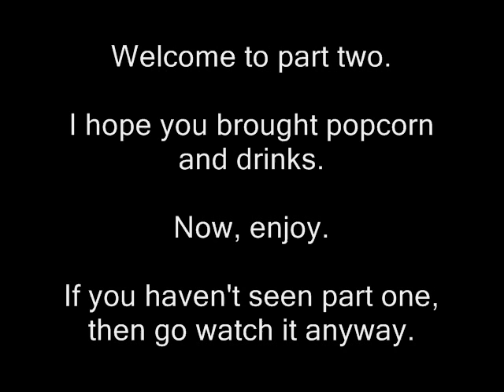A Squeakers Game Review?!: Sonic Games (Part II)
Here's part two of two, only shorter.  ^^ll